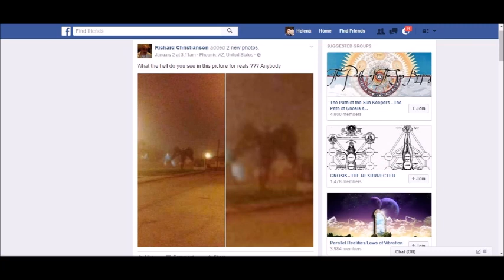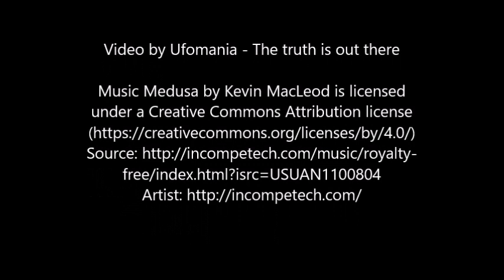'Demon' sighting picture goes viral on Facebook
A creepy picture that some say appears to show a “demon” or an “angel” has gone viral on Facebook.

The images, posted by Richard Christianson, have been shared over 40,600 times as Facebook users argue in the comment section over various interpretations of the eerie photos.